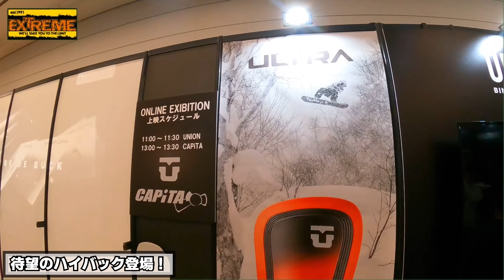【一挙大公開】大人気メーカーのニューモデルが激アツすぎる！『SBJ展示会』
宮城県仙台市にありますSNOWBOARDS・SKATEBOARDS・SURFIN・SUP・OUTDOOR SHOP EXTREMESENDAIです。
EXTREMEYouTubeCHANNELを通してEXTREMEの最新情報・HOWTO・スキー場紹介など楽しいEXTREMEスポーツをお伝えしていきたいと思いますのでチャンネル登録よろしくお願いします。